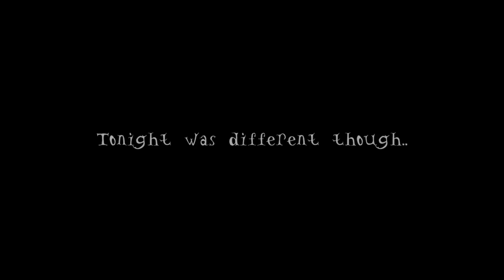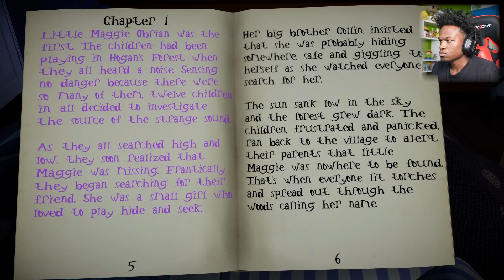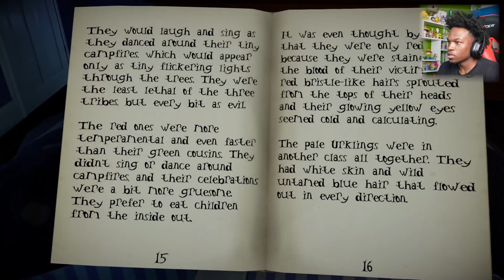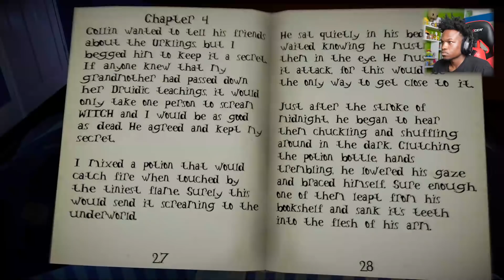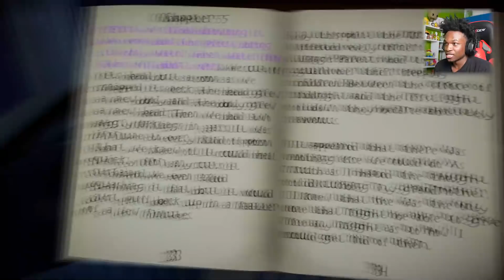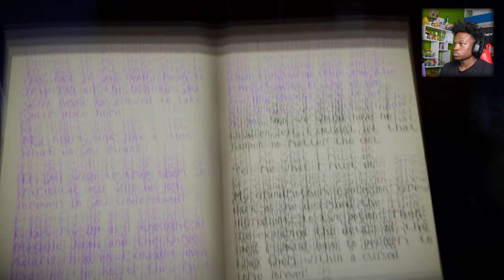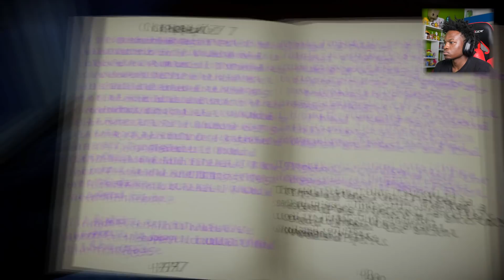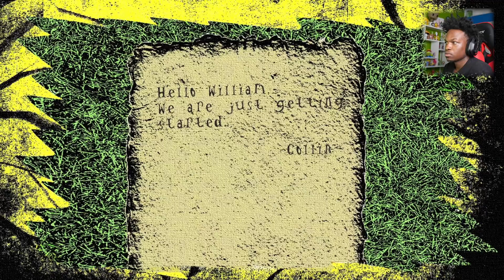These Gremlins tryna eat me ! | Midnight Evil